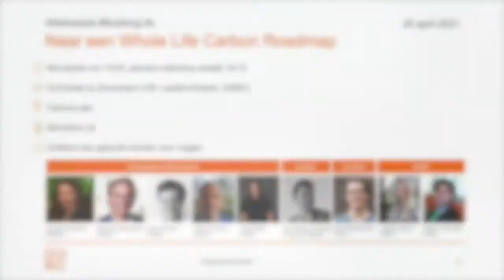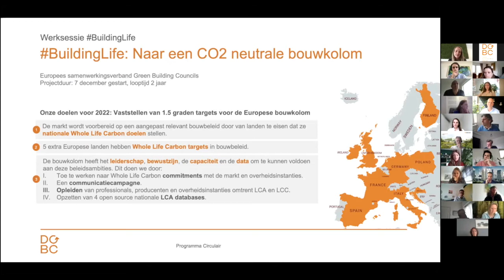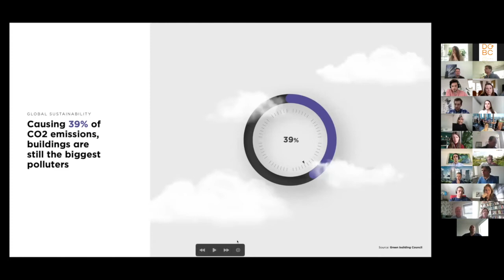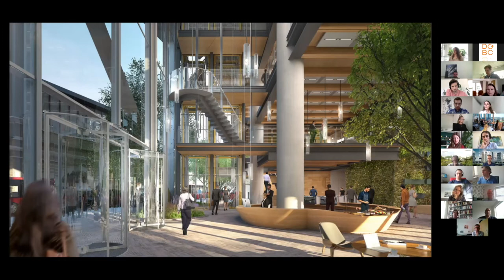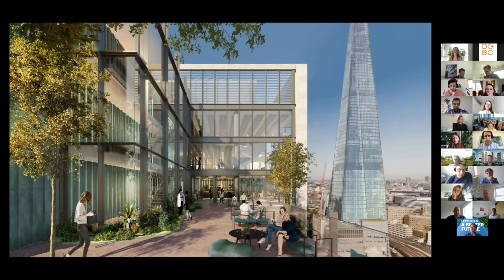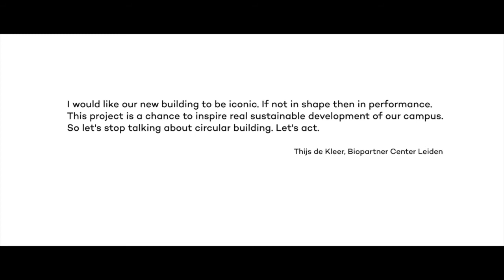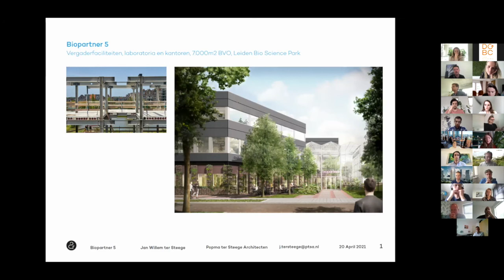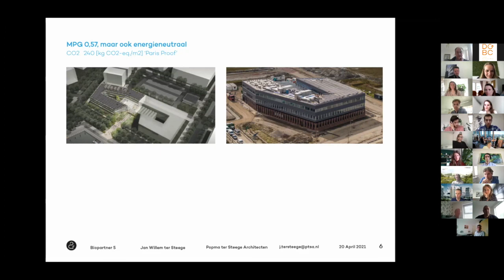Werksessie BuildingLife - Op weg Naar een Nationale Whole Life Carbon Roadmap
Om de opwarming van de aarde onder de 1,5 graden Celsius te houden, is het terugdringen van de concentratie CO2  in de atmosfeer een wereldwijde uitdaging. Daarbij wordt nu vooral ingezet op energiebesparing en duurzame energie tijdens het gebruik van een gebouw. Maar er is urgentie om binnen de gehele bouwsector CO2-doelstellingen te realiseren. Hierbij moeten we naast de operationele energie ook kijken naar de uitstoot van de productie, bouw en sloop van de gebouwen. DGBC werkt in het project BuildingLife toe naar een nationale Net Zero Whole Life Carbon roadmap. Tijdens de werksessie op 20 april zijn de eerste elementen voor de roadmap op papier gezet.

Sprekers:
- Anja Köhler, Sustainability Innovation Manager, EDGE Technologies
- Jan Willem ter Steege, Architect/Partner, Pompe ter Steege Architecten
- Janneke Leenaars, Sustainability Manager Benelux, Nordics, Eastern Europe and Emerging Markets, Interface
- Andre Hekma, Consultant Energy Transition, Arcadis
- Niels van Geenhuizen, Business Lead Sustainable Built Environment, Arcadis
- Peter Buurman, Senior Team Leader Zero Energy, Healthy and Circular Buildings, Deerns

Deze werksessie heeft plaatsgevonden op 20 april.